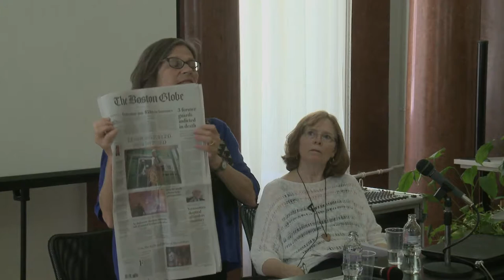Renee Loth: American Legacy Media: The Good, the Bad and the Ugly, a Report from the Front Lines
Renée Loth has long covered politics and public policy as a Boston Globe columnist and she was the newspaper’s top editor of the Editorial Page for nine years. Loth has been an active thought leader in American politics, media and public policy at the local and national levels. Currently, she is editor of ArchitectureBoston magazine, the quarterly “ideas” publication of the Boston Society of Architects. In her talk with Ellen Hume, she discussed the secret of success at one of America’s best newspapers, the nature of the Boston Globe’s’ “independence” from economic and political pressure, and how has that changed in the new digital environment.